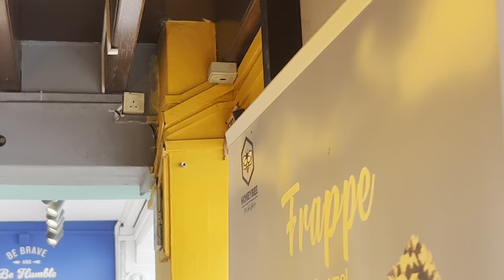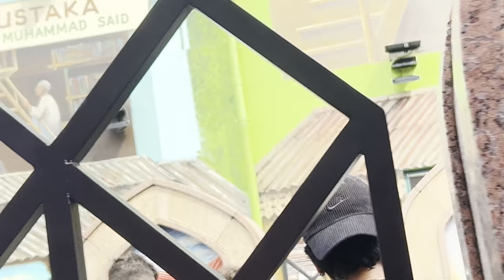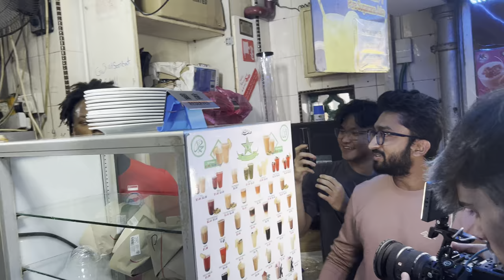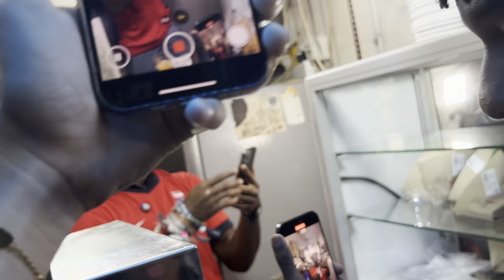ISHOWSPEED IN SINGAPORE (Part 1)